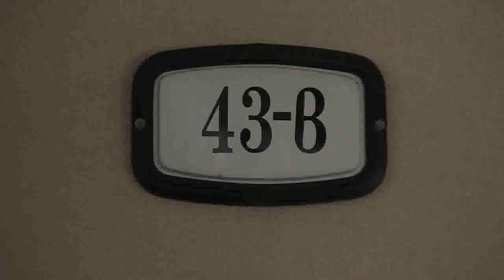Harville Hendrix - Imago Therapy for Couples Counselling: Part three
ontario.psychotherapyandcounseling.ca
The founder of Imago Therapy, and one of the leading experts in couples therapy sits down with Heather Lee Kilty in discussion about imago therapy in the way we think about psychotherapy and relationships and sustainable social change.